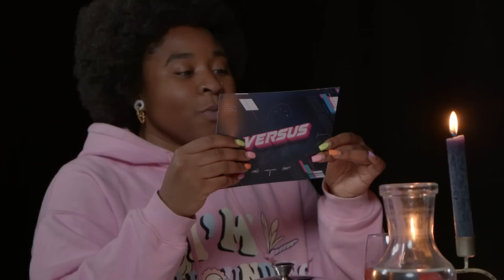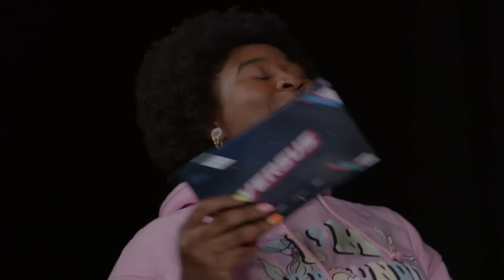VLA MET MADEN, KOEIENTONG EN RAUWE SLAKKEN ETEN?! | RAÏSHA VS. TA JOELA | VERSUS | #5 | NPO Zapp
👁️ Psst, nu al de volgende aflevering kijken?

Een stalen maag hebben Raïsha en TaJoela wel nodig tijdens dit duizelingwekkende diner.. Lukt het hen om alles binnen te houden? Of durven Raïsha en TaJoela überhaupt iets naar binnen te krijgen?

In VERSUS gaan Emma Wortelboer, Raïsha Zeegelaar, TaJoela en Jesse Hoefnagels de strijd met elkaar én hun angsten aan. Iedere aflevering ondergaan twee presentatoren de meest uitdagende en zenuwslopende challenges!